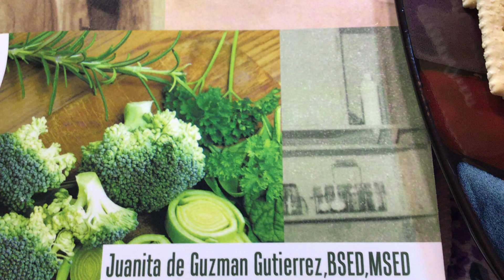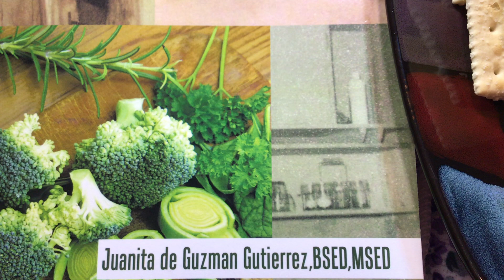Nilagang Tokwa 🥬🥕MOM-IN-CHEF, NANAY NENE TEODORA OF PHILIPPINES🇵🇭CUISINE COOKBOOK🥬🥕by JGGutierrez🌷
Nilaga or Boiled with vegetables is popularly caked Nilagang Baka with Beef and vegetables. Since I am a Vegan, I used tofu and vegetables. You could use any vegetables and ingredients you choose. More flavorful and nutritious foods recipes are in my beloved mother’s, Mrs. Teodora Gutierrez’ delightful cookbook, 🥕🥬MOM-IN-CHEF, NANAY NENE TEODORA OF PHILIPPINES 🇵🇭 CUISINE COOKBOOK RECIPES 🥕🥬 book by Juanita De Guzman Gutierrez, BSED, MSED, Fordham University, New York City, USA.

Appointments in card reading and/or Reiki and other energy healing modalities,

Thank you 🙏all so very much deep in my heart ♥️. May you all be rewarded abundantly in return.

🙏😇DianneRobbins.com
🙏😇MichaelAnnechino.com

Unconditional love 💕, light 🌈, gratitude 🙏, joy, compassion, kindness, understanding, good health, healing, peace, unity, and prosperity to all Source Energy, Saint Adamus Germain, Ascended Masters, Angelic Realms led by ArchAngel Michael, Telos Family, and the Nature Kingdom Beings.